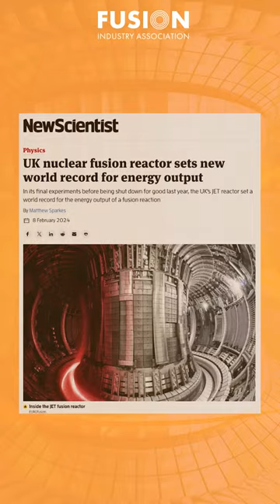Fusion News, February 21, 2024